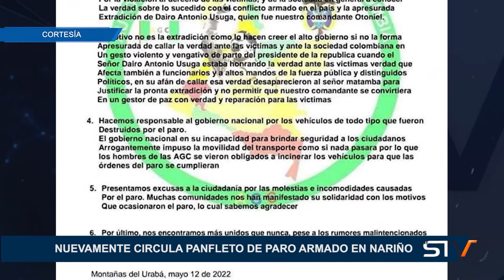NUEVAMENTE CIRCULA PANFLETO DE PARO ARMADO EN NARIÑO